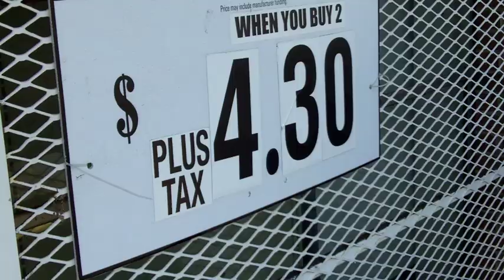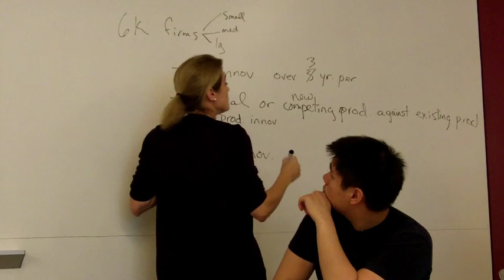What is Economics?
In this unusual economics video, learn exactly what economics is and hear three examples of typical economic issues that may surprise you!